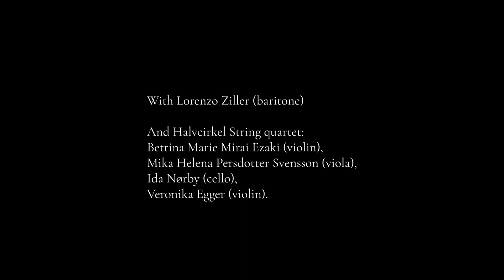1416 m3 at Fondazione Antonio Dalle Nogare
On 15 September 2023 during Festival Transart, the music piece composed by Gavin Gamboa for Lamelas’ performance piece 1416 m3  (2014) was performed live by a string quartet and a baritone at Fondazione Antonio Dalle Nogare: originally performed on the occasion of the artist’s solo exhibition at the Kunsthalle Basel, the violin composition represented as a sound the amount of cubic metres in the Oberlichtsaal of the Kunsthalle, while the baritone described its architectural features.

Concept by David Lamelas
Composed by Gavin Gamboa
With Lorenzo Ziller (baritone) and Halvcirkel String quartet: Bettina Marie Mirai Ezaki (violin), Mika Helena Persdotter Svensson (viola), Ida Nørby (cello), Veronika Egger (violin)

Video directed and edited by Domenico Palma
Filmed by Domenico Palma and Marina Baldo

Fondazione Antonio Dalle Nogare, 2023